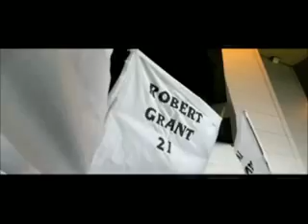Rangers v Celtic atmosphere 02/01/11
Videos from both the Rangers and Celtic ends from the Old Firm derby at Ibrox on 02/01/11, which Celtic won 2-0 thanks to a Georgios Samaras double.

Thanks to Mahoney1990, astrobhoy, Martibhoy07, StevieM58 and Naka25 of the Huddleboard for providing the footage.